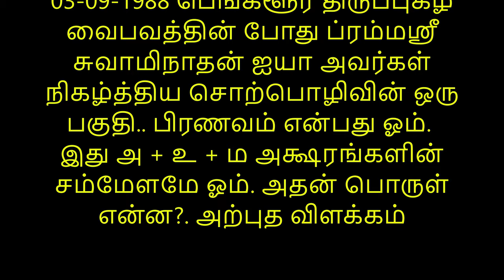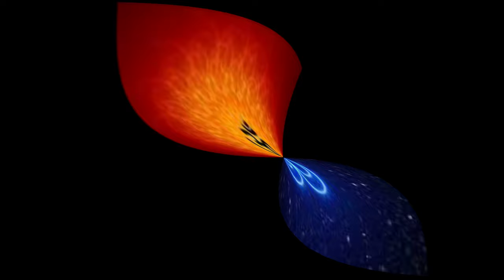அ+உ+ம=ஓம் பிரணவத்தின் அற்புத விளக்கம்.ப்ரம்மஸ்ரீசுவாமி நாதன் அருளியது பெங்களூர் திருப்புகழ் வைபவம்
கேட்பதற்கரிய  பிரணவ் விளக்கம். 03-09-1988 பெங்களூர் திருப்புகழ் வைபவத்தின் போது ப்ரம்மஸ்ரீ சுவாமிநாதன் ஐயா அவர்கள் நிகழ்த்திய சொற்பொழிவின் ஒரு பகுதி.. பிரணவம் என்பது ஓம்.
இது அ + உ + ம அக்ஷரங்களின் சம்மேளமே ஓம். அதன் பொருள் என்ன?. அற்புத விளக்கம்